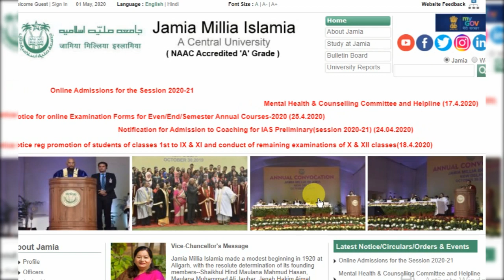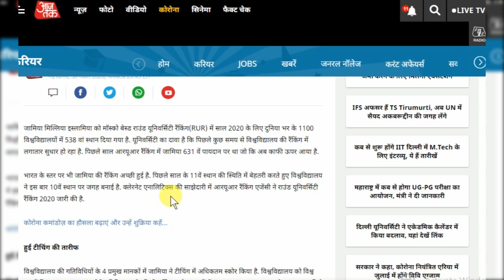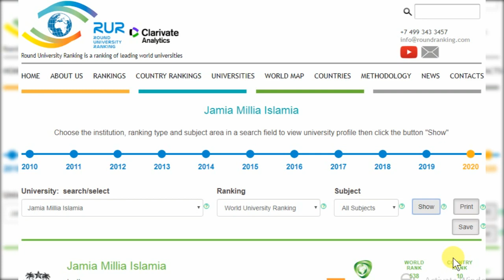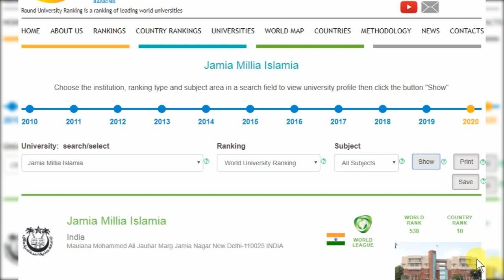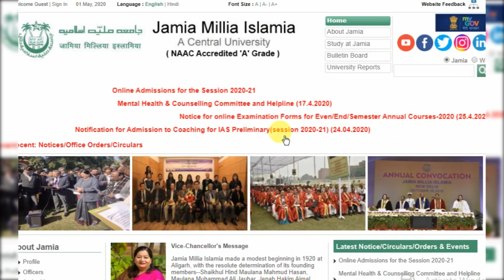Jamia World University Ranking 2020 | University Ranking in India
About this video :- Jamia World University Ranking 2020 and University Ranking in India and University Ranking in the world and Jamia Millia Islamia University Ranking improves day by day.

1. Jamia University becoming better
2. World ranking improved
3. India Ranking improved
4. Top 10 University in India
5. best university in india
6. top university in india
7. india best university
8. good university in india
9. Top University in The World
10. etc.